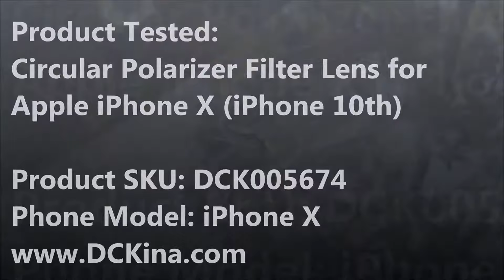A Test Video for the CPL / Circular Polarizer Filter Lens for Apple iPhone X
*** This is not done by a professional photographer even not an amateur photographer, just a simple demo footage to show you the effects and how it works, you surely can make many stunning pictures / videos. ***

Bottom@youtube

2.8X HD Macro Lens for Apple iPhone X Macrophotography
SKU: DCK005674

(Please check the product page carefully, any accessories show in the video are not necessary a part of the product)

SKU: DCK004604

SKU: DCK0055676

Reference for the video:
Tripod: Not used
Lens Mount: Customized iPhone X Case Mount (Cover)
Editor: Microsoft Movie Maker
Phone: Apple iPhone X

Note:
This video is being managed exclusively by DCkina. To use this video for broadcast or in a commercial player, please go to

The Phone Pictures showing in the video is property of their respective Holders and are referred to here for descriptive purpose only